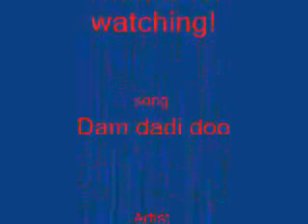Dam dadi doo!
I've had all these stored on my comp in case they were removed, many are Jakizhan uploads and many belong to a wide variety of users which would take too long to list...

So without further ado, Dam Dadi Doo